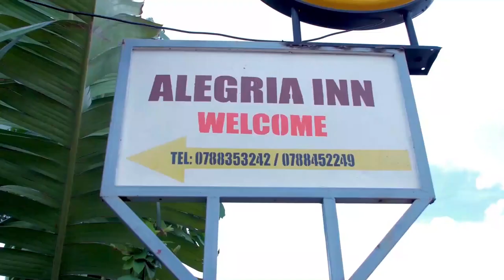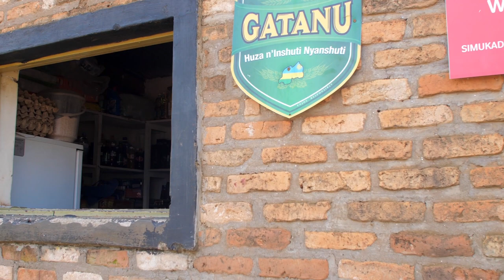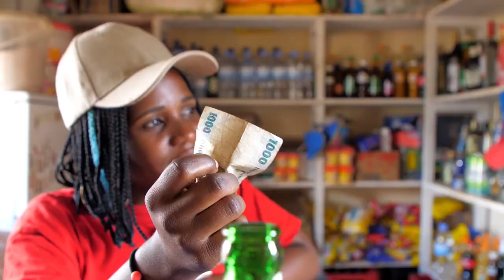URUBIBI SE01EP07: Ubushyuhe bwa Nyabyenda butumye umukobwa yemera icyifuzo cye ||Rwandan Series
URUBIBI SE01EP07: Ubushyuhe bwa Nyabyenda butumye umukobwa yemera Icyifuzo cye ||Film Nyarwanda ||Rwandan Series
Duherukana muri Ep6 Nyabyenda akubise amavi hasi, Episode 7 ije ikwereka ukuntu ubushyuhe bwa Nyabyenda bwamufashije gutwika.
Ntimucikwe!!!
Urubibi Series ni Rwandan Series mutegurirwa na Teebah Film Village mukaba muyisangamo Ngoboka, Sharon, Nyabyenda A.K.A DVD, Mutesi, Mupfumu, Intare Vegetarians, Migambi, Coco, Clarisse n'abandi.
Iyi filime isohoka kuwagatanu isaha yose wakangukira wayibona kuko itangirana n'umunsi.
Kimwe z'izindi filime zo mu Rwanda nka Bamenya Series, Marine Rwandan Series, Inzozi Series, Impanga Series, Papa Sava, Makuta n'izindi binyura kuri Youtube; Intego yacu nk'abannyarwanda bakora filime cyane cyane zo kuri Youtube ni ukubakorera filime zinogeye amaso ziruhura mumutwe no kubatembereza igihugu cy'imisozi 1000: Rwanda Nziza gihugu cyacu cyuje imisozi Imiyaga n'ibirunga. Muyandi magambo turi abafatanyabikorwa ba RDB mukugaragaza ibyiza bitatse U Rwanda.